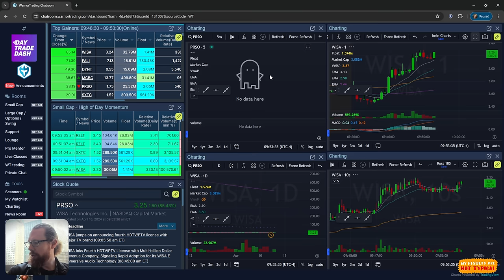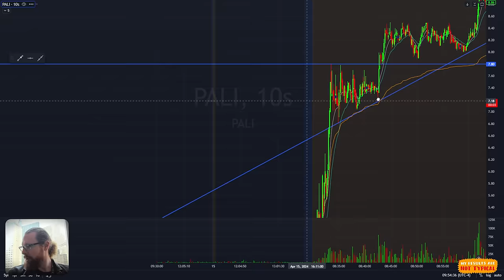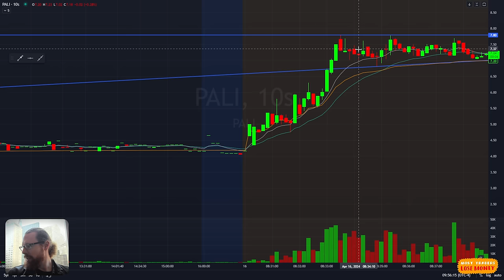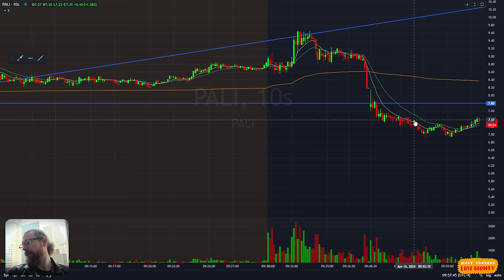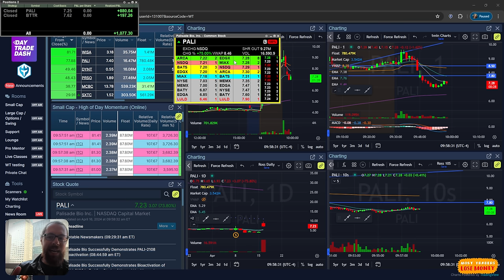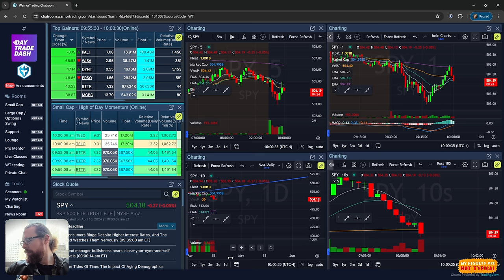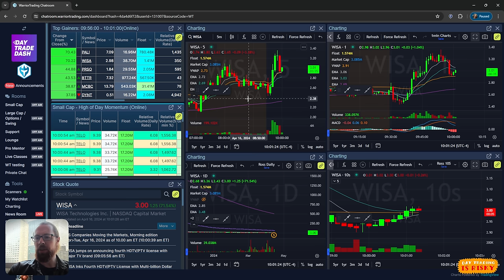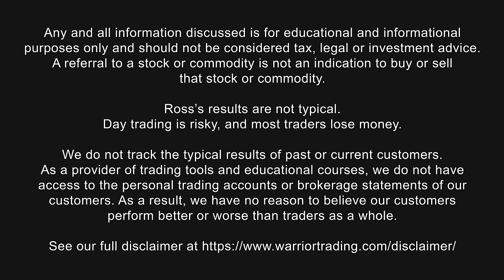We got a 100% Short Squeeze in 60 Minutes